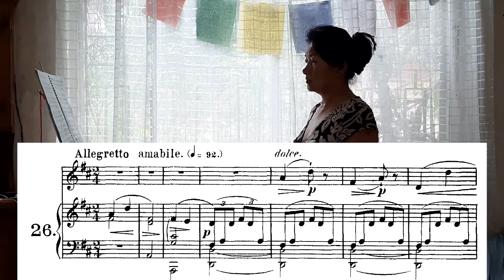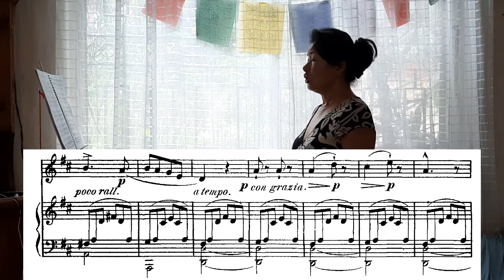Concone 50 Medium Voice OP.9 No. 26 Full of lots of little joy 歌うと心と体が軽くなるコンコーネ ㉖ 小さな喜びに満ちあふれる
心も体も元気になる歌うセラピー

No. 26　小さな喜びに満ちあふれる

せせらぎの流れに乗って、くるくる踊る花や葉っぱたち。

きらめく水面から飛び上がる小魚。

喜びに満ちた風景。

歌うことは健康法の一つとして知られています。
セロトニン（幸せホルモン）もたくさん出てストレスが減り、しっかりと腹式呼吸で歌うことによって、お腹の調子も良くなりますし、自律神経も整う、唾液の分泌も良くなり、ドライマウスを防いだり、免疫力を高めたりなどと、その他、素晴らしい効果が盛りだくさんです。

コンコーネは、イタリアの作曲家　ジュゼッペ　コンコーネ（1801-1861）が作った声楽の教本です。
たまたま見つけ、歌ってみると、とてもいい喜びのエネルギーがわいてきました。歌うセラピーにふさわしいと感じ、一曲ずつメッセージ的な副題をつけてみました。（一参考例として）
歌詞はありませんので、自由に想いをめぐらしてみていいと思います。

お腹からしっかり声を出すことで、首、喉に位置する第五チャクラが活性化され、各曲の感情の開放を通して、自分らしさ、自分の魅力を再確認し、より自分らしい人生表現ができるようになります。

ドレミで歌います。楽譜を見て、ドレミで歌うと脳トレにもなりますし、表情筋をよく使うので、お顔の引き締めや、シワ防止など、アンチエイジング効果があります。もちろん、「ラララ－♪」でも「あああー♪」で歌っても十分効果はあります。好きな言葉や、マントラなどで歌ってみてもいいかもしれません。

リラックスして、声を出すことを楽しんで（楽しいのが一番大事！）一緒に歌いましょう。

eMusic Scape: Accompaniment sound source (and recommend for practice)